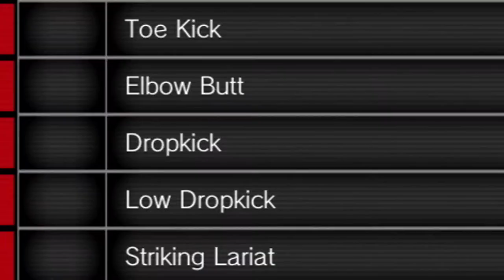Juice Robinson made me rage in my first match - Fire Pro Wrestling World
Playing Fire Pro Wrestling World for the first time my first ever match in the fire pro wrestling universe.